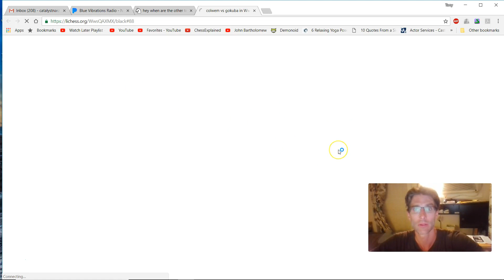Teammate Analysis gokuba's game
Here I check out my teammate's game (from LiChess 45 45 league, if you don't know, know ya know!  I'm a little meandering but hopefully have given him some good advice.  Let me know what you think.  Cheers.